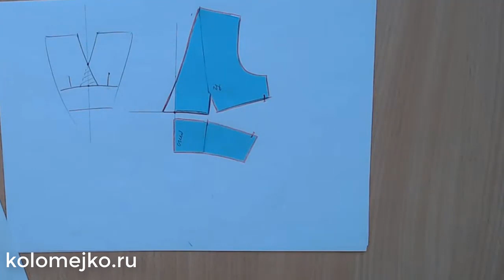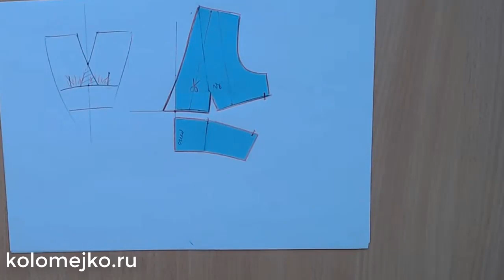Чтобы лиф на запАх не расходился на груди. Галина Коломейко.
Отрезная кокетка под грудью и лиф на запАх. Отличная идея для летнего платья.
Как смоделировать фасон и что сделать, чтобы лиф не ракрывался на груди. Обо всем это в коротком видео.
Основа моделирования - ваша базовая выкройка.